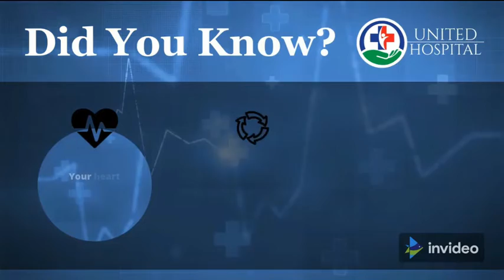CPI Bidar District Unit Strongly Condemned Incident At Raichur On Republic Day.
ರಾಯಚೂರಿನ ಜಿಲ್ಲಾ ಸೆಷನ್ ನ್ಯಾಯಾಧೀಶರಾದ ಮಲ್ಲಿಕಾರ್ಜುನ ಗೌಡ ರವರು 73 ನೇ ಗಣರಾಜ್ಯೋತ್ಸವ ದಿನದಂದು ಸಂವಿಧಾನ ಶಿಲ್ಪಿ ಡಾ// ಬಾಬಾ ಸಾಹೇಬ್ ಅಂಬೇಡ್ಕರ್ ಅವರ ಭಾವಚಿತ್ರಕ್ಕೆ ಅವಮಾನ ಮಾಡಿರುವುದನ್ನು ಭಾರತ ಕಮ್ಯುನಿಸ್ಟ್ ಪಕ್ಷ ಬೀದರ ಜಿಲ್ಲಾ ಘಟಕ ತೀವ್ರವಾಗಿ ಖಂಡಿಸುತ್ತದೆ.